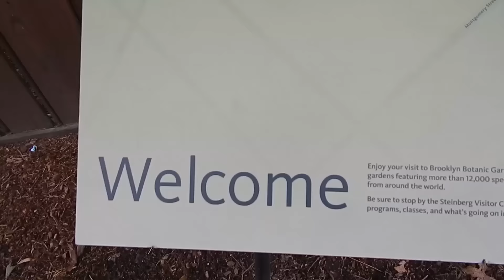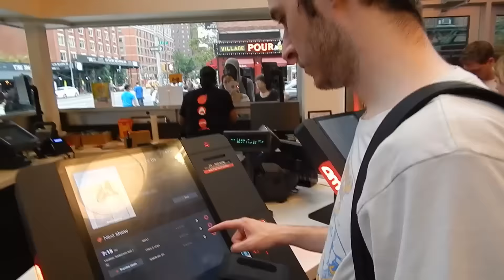BOTANICAL BEEPS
Two Beeps spend Memorial Day exploring Brooklyn Botanic Gardens and dining out in Brooklyn Heights.